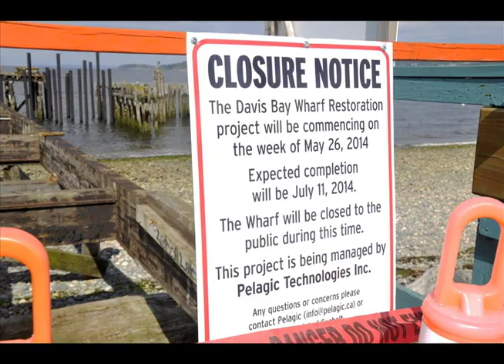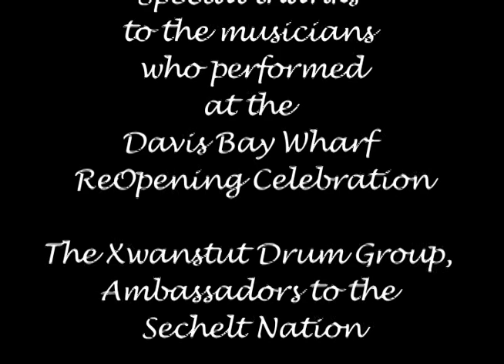Davis Bay Wharf Restoration Celebration 2014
The Davis Bay Wharf Restoration project was completed July 17, 2014 with the celebration of its reopening. Thanks were expressed to the Wharf Rats, investors, volunteers and the District of Sechelt, B.C. It was a pleasure to attend and witness the good people of the community celebrate the re-opening of the pier.